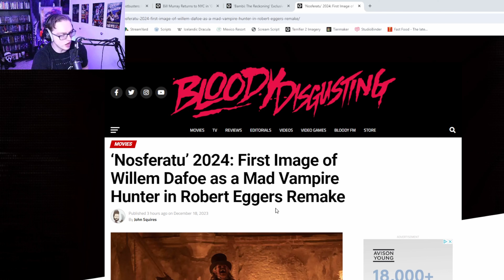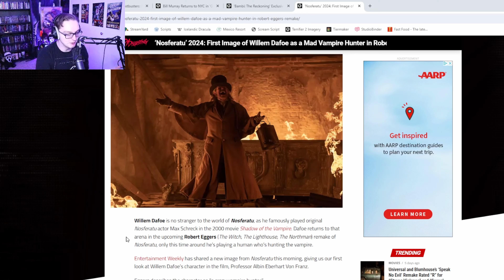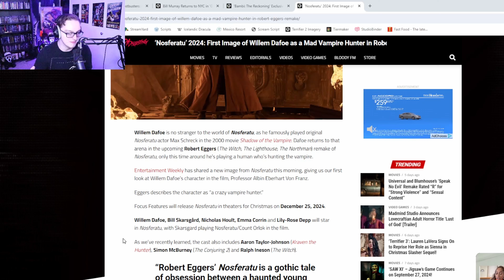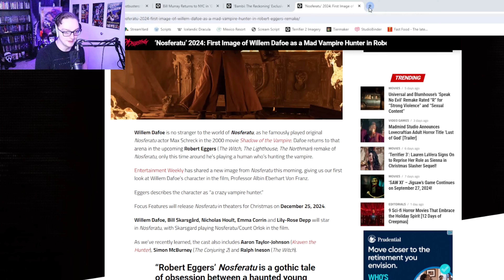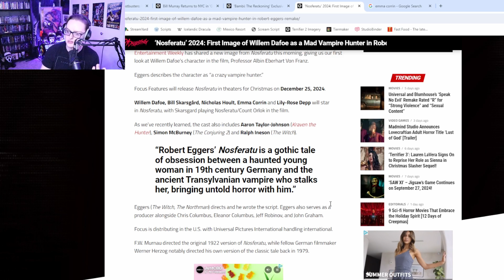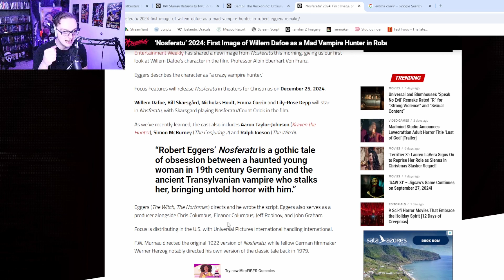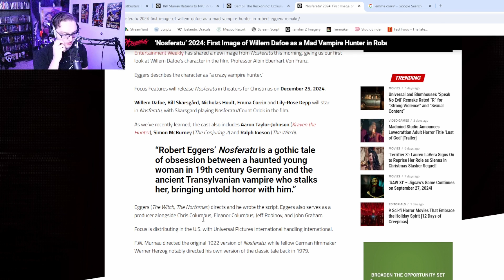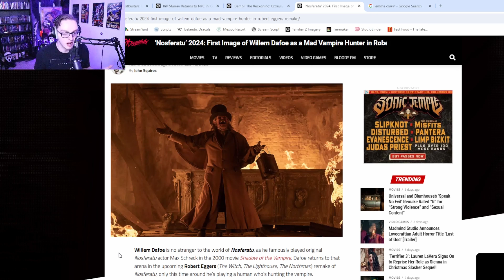NOSFERATU: New Shot Of Willem Dafoe Is METAL AF!